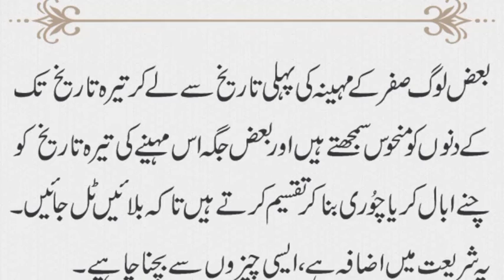Safar Ka Month Or Tawahum Parasti || Muhammadﷺ Ny Farmaya || Daily Hadees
Safar Ka Month Or Tawahum Parasti || Muhammadﷺ Ny Farmaya || Daily Hadees || ‎@M Usman Abbasi

namaz
quran
zakat
hajj
zikir
roza
hadees
quran hadees
daily hadees
bayan
islamic bayan
iman mufassal
iman mujmal
dua e qnoot